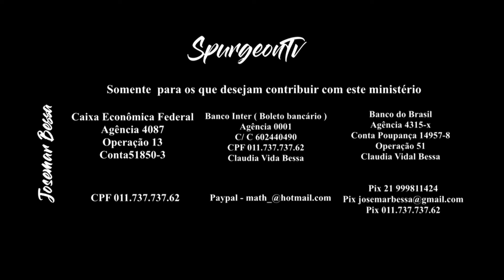Cinco Passos para Matar Tua Ansiedade | Josemar Bessa